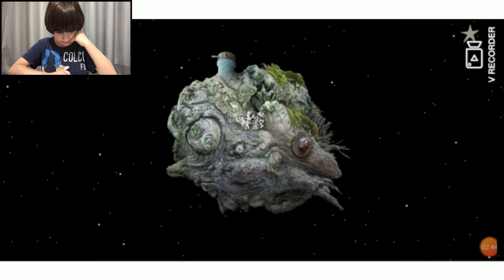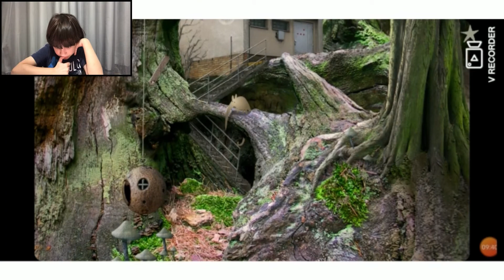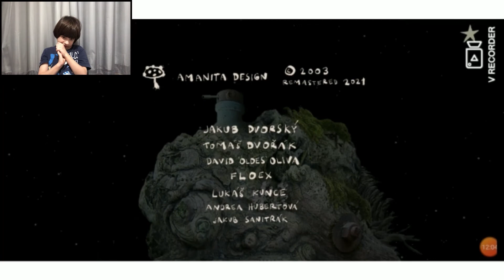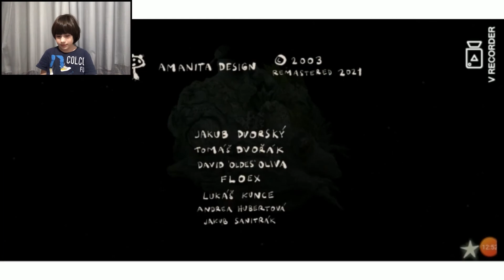Jogando SAMOROST / Primeiro game da Amanita Design / Gameplay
Samorost é o primeiro game criafo pela Amanita Design !

Subo vídeos de Segunda à Sexta!